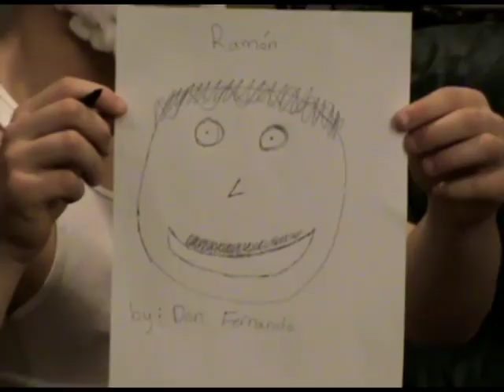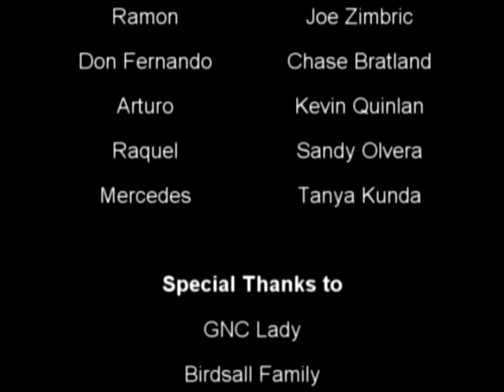Destinos 52 Part 3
3rd Part of Destinos 52